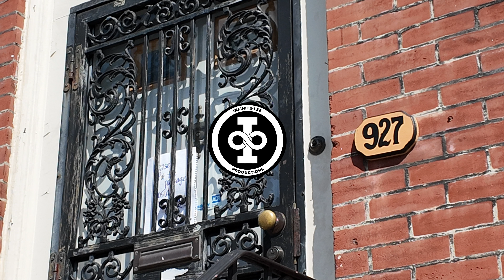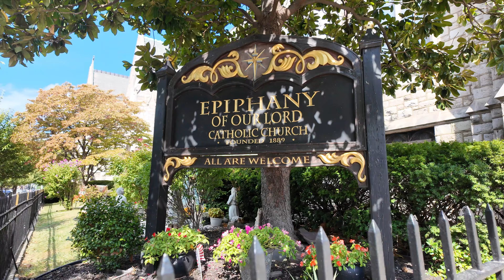Salvatore "Chuckie" Merlino and Joseph "Skinny Joey" Merlino's House I Philadelphia Crime Family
In this video, you will see the house of Joseph "Skinny Joey" Merlino & Salvatore Chuckie Merlino. We want to make sure you see both perspective of each individual. We let you, the audience, decide on who is wrong or right. Enjoy the content.